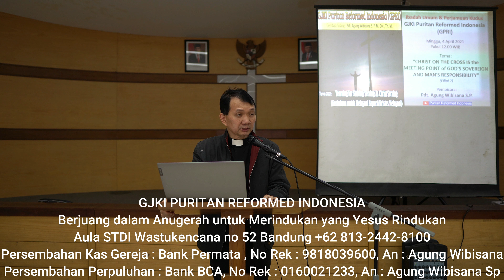Gereja Mengajar dan Mengamalkan Firman Tuhan - Pdt. Agung Wibisana